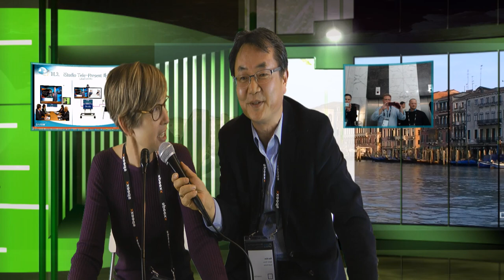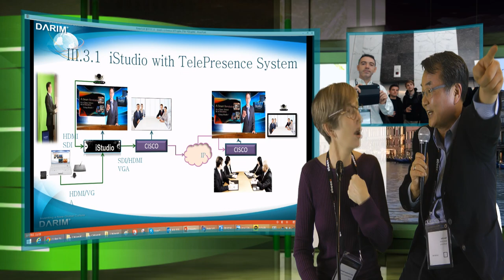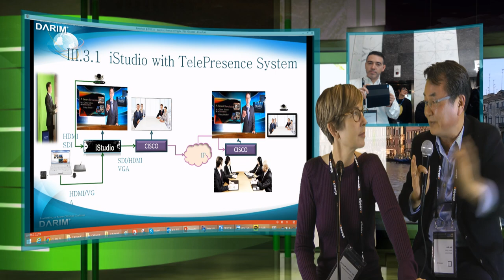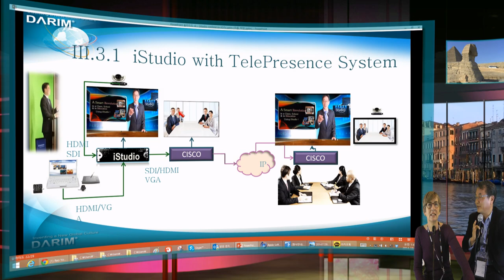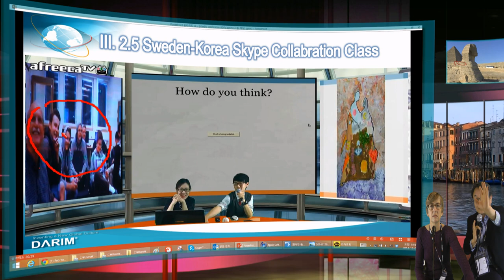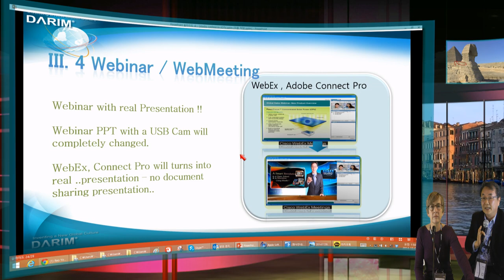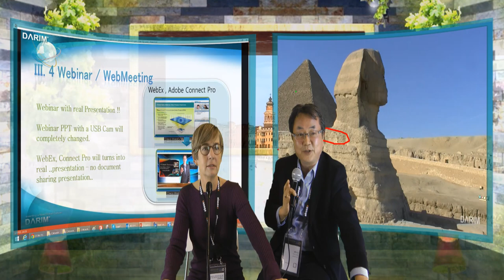OEB iStudio Live show. Flipped teaching, Flipped classroom, Smart Education,Skype Presentation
At Berlin OEB, Many peoples watch iStudio live Broadcasting.  Teaching at a class - back of the class - flipped teaching.  Make presentation video for Flipped classroom.  Skype / Hangout make perfect Perfect Distance live presentation. iStudio is a personal Station where you can create own Studio in minites, create own cameras in your virtual Studio from a real cameras, and do all operation by your-self without any camera men, operator but your self.  It is so easily designed that all operation can be done in realtime.  All concepts are intelligently designed for novice peoples to make CNN style presentatoin from any place, any time, by any person.